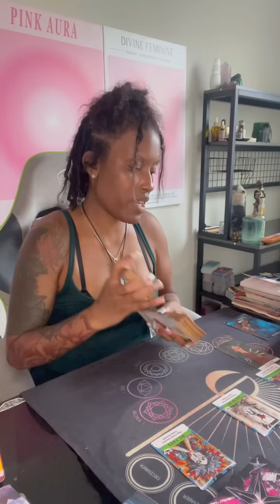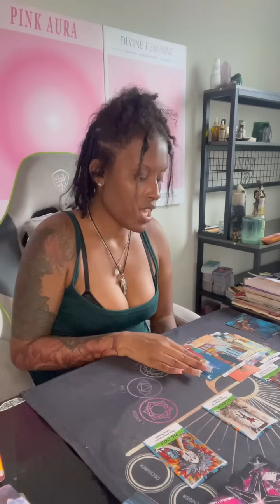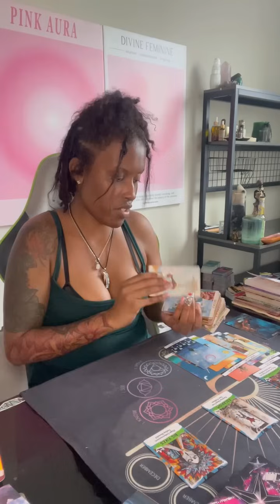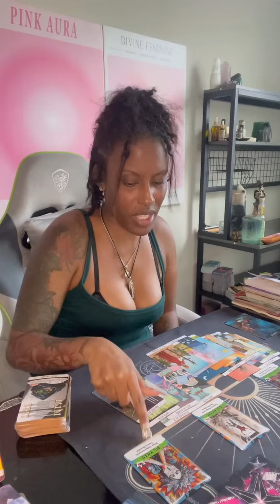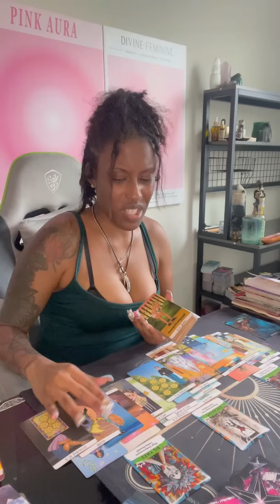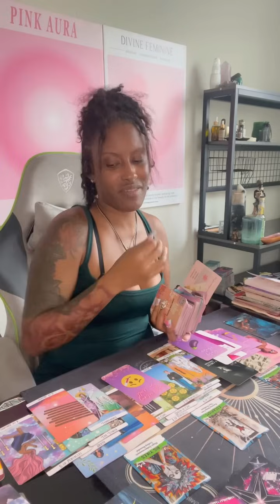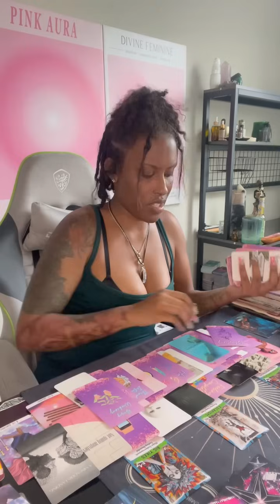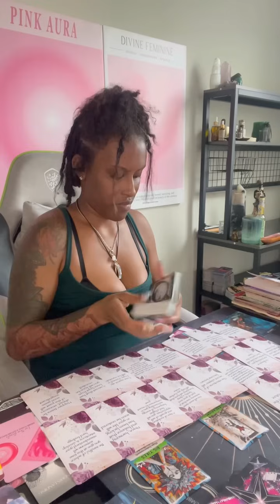Cancer ♋️ They about 2 get TORE UP 4 Tryin 2 project this illness on to U & block ur destiny 😮‍💨🥶